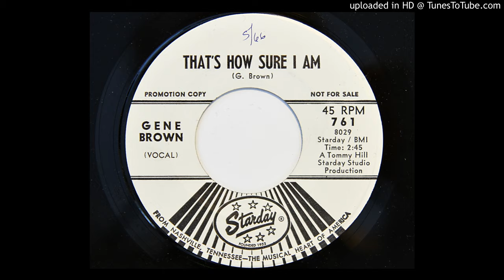Gene Brown - That's How Sure I Am (Starday 761)